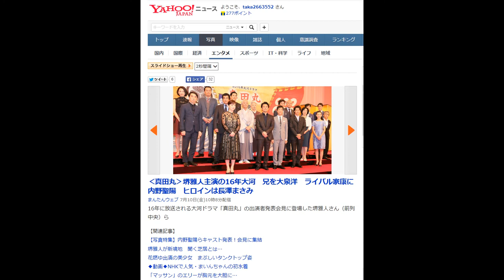‹真田丸›堺雅人主演の16年大河 兄を大泉洋 ライバル家康に内野聖陽 ヒロインは長澤まさみ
まんたんウェブ 7月10日(金)10時8分配信

16年に放送される大河ドラマ「真田丸」の出演者発表会見に登場した堺雅人さん（前列中央）ら